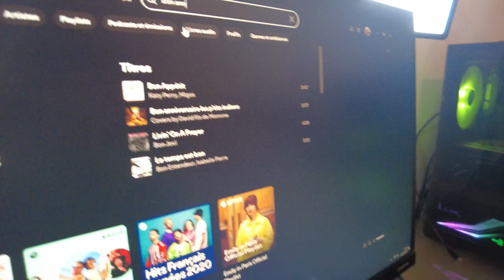J'ai transformé mon grenier en un studio pour mes vidéos !?!?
j'en est eus pour un peu de temps mais le voila le décor que je voulais vous montrer, merci a tous pour votre soutien ! abonne toi ça ne te coute rien et ça rendra un homme heureux !😊